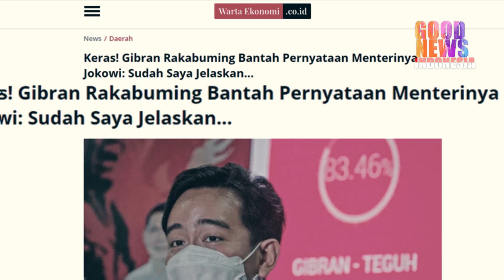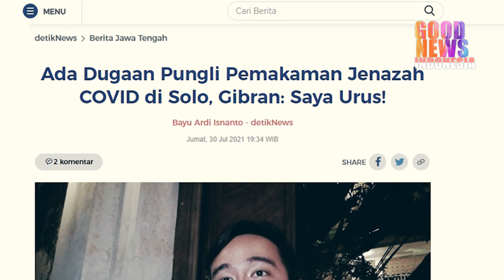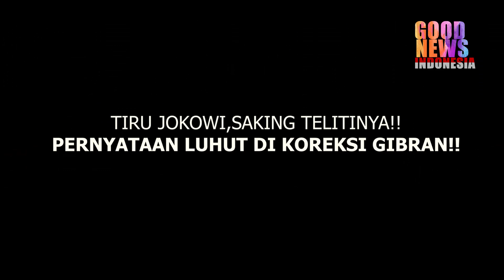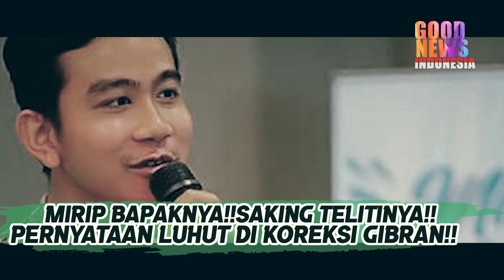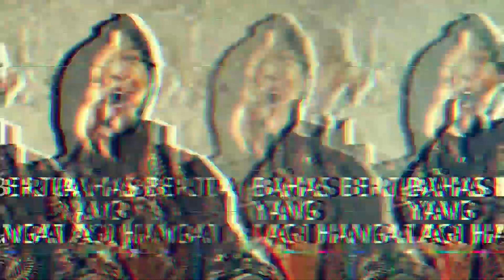SAKING TELITINYA!!LUHUT DIBUAT KAGET,UCAPANNYA DI BANTAH GIBRAN!!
berita terbaru
Gibran rakabumiraka mengkoreksi pernyataan Luhut binsar Panjahitan yang menyebut di Solo tinggi.